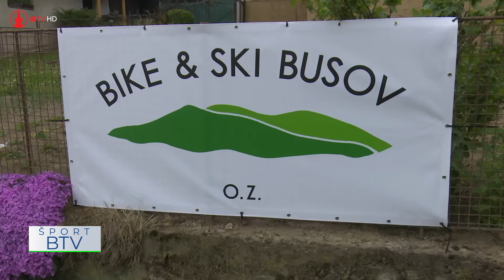2. ročník Zelenej stopy v divočine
96 pretekárov sa uplynulú sobotu postavilo na štart, aby zdolali Zelenú stopu v divočine. Cyklistické preteky v obci Frička, v najmenšom pohorí Slovenska, v pohorí Busov zorganizovalo OZ Bike & Ski Busov.